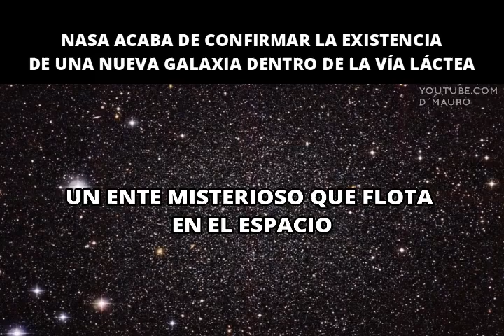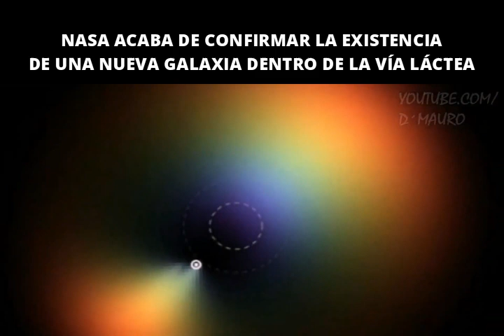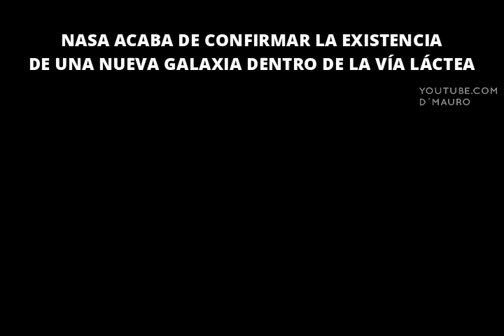La NASA acaba de confirmar la existencia de una nueva Galaxia dentro de la Vía Láctea